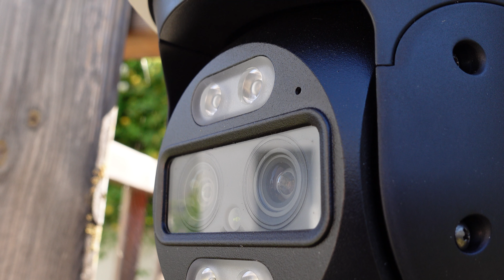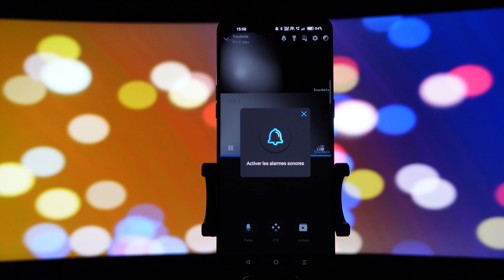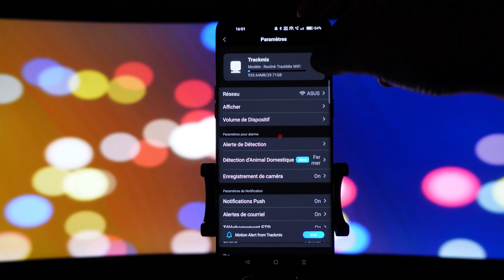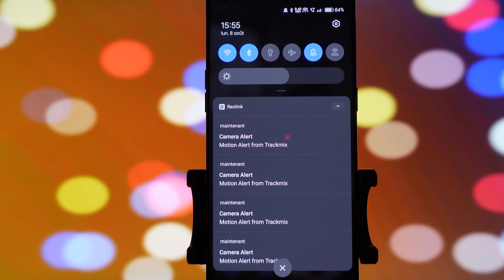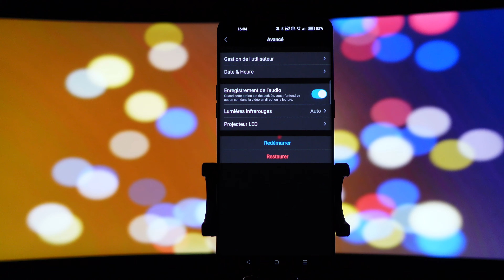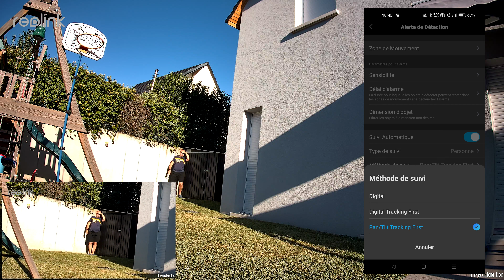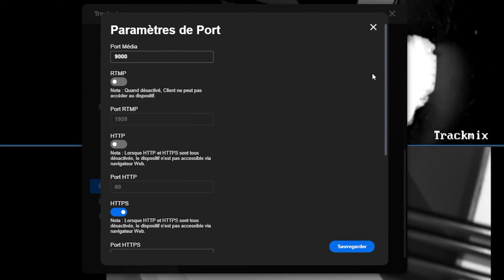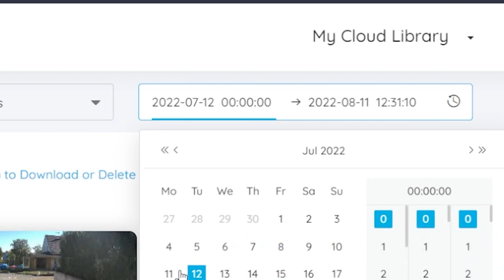CAMERA de SURVEILLANCE 4K double OBJECTIF et SUIVI DE MOUVEMENT ! (REOLINK TRACKMIX WIFI TEST)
🔥 Pour acheter et me soutenir :
La caméra de surveillance intelligente Reolink Trackmix est particulièrement doué pour garder à l'œil votre domicile ou votre entreprise. Double objectif grand angle et zoom, reconnaissance de personnes, d'animaux et véhicules, le suivi de mouvement. Sans oublier l'infrarouge ou un mini projecteur LED pour continuer à fonctionner dans la pénombre. Au final cette caméra IP WIFI / Ethernet est redoutable pour vous offrir un certain sentiment de sécurité lorsque vous vous absentez !

🎬 Chapitres
0:00 Introduction
0:41 Design et installation
3:06 Application REOLINK et fonctionnalités
6:29 Sur un PC
7:02 Audio et vidéo et autres fonctionnalités
9:41 Coupure de connexion
10:12 Offres cloud
10:43 Conclusion